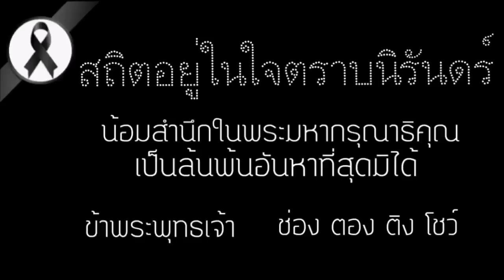เล่นซ่อนหาในห้าง จะหาเจอไหม๊ ทั้งกว้าง ทั้งใหญ่ เล่นไปขำไป | ตอง ติง โชว์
เล่นซ่อนหาในห้าง จะหาเจอไหม๊ ทั้งกว้างทั้งใหญ่ เล่นไปก็ขำไป | ตอง ติง โชว์